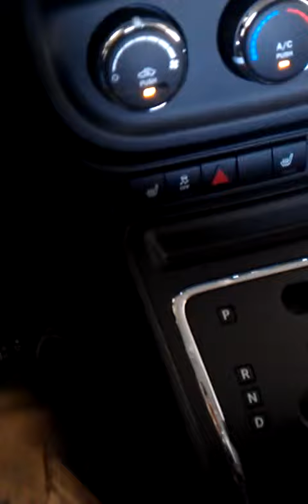Milly killing it